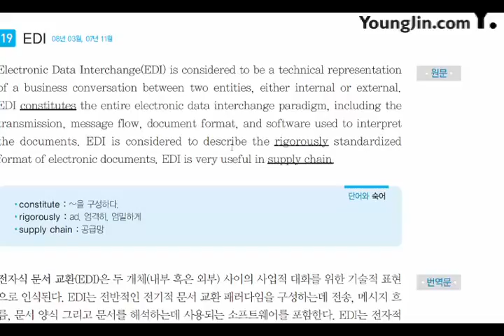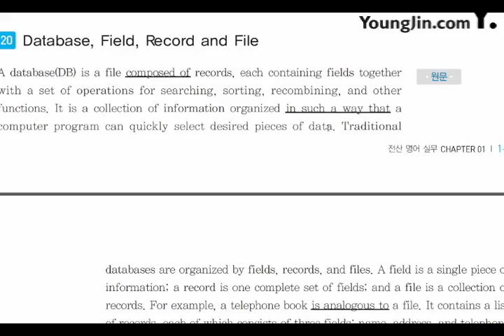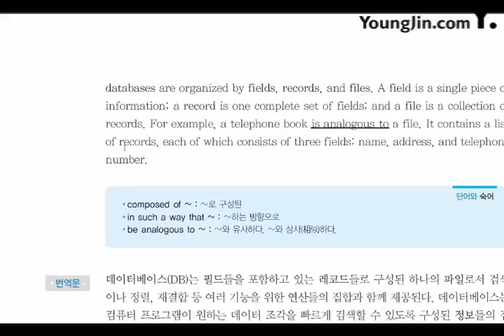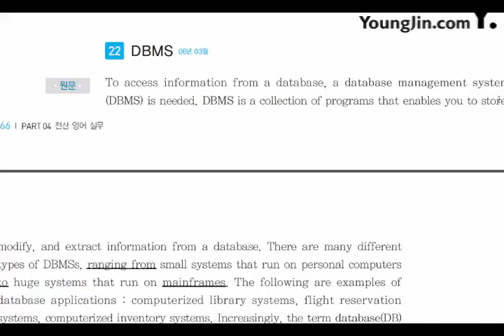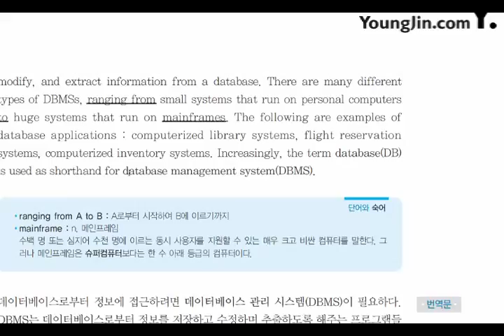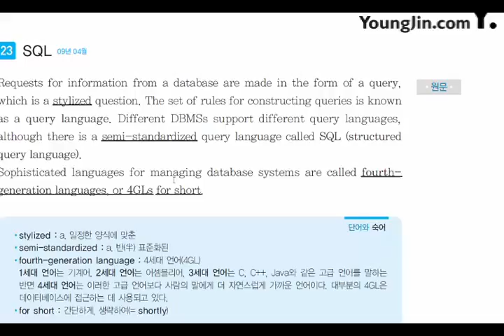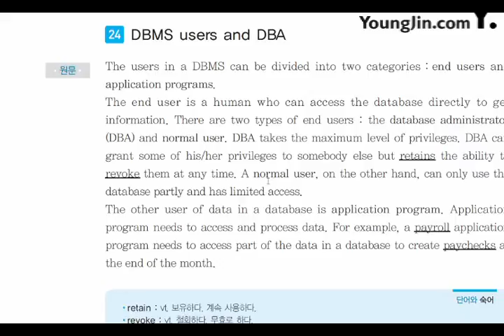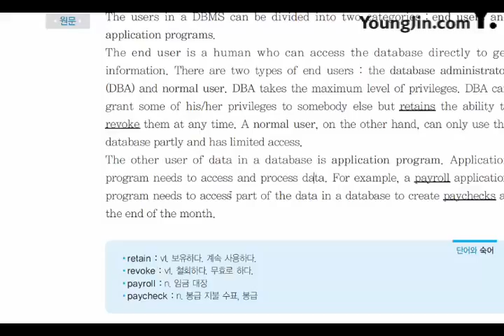2017 전산 영어 실무 Software and Database4